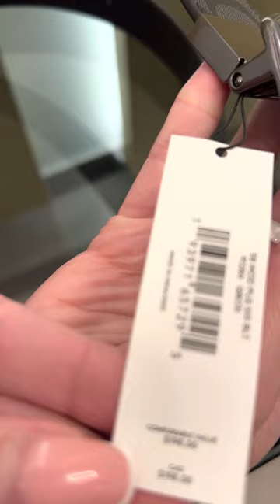Распаковка ремня COACH Plaque Buckle Cut To Size Reversible Belt, 38Mm